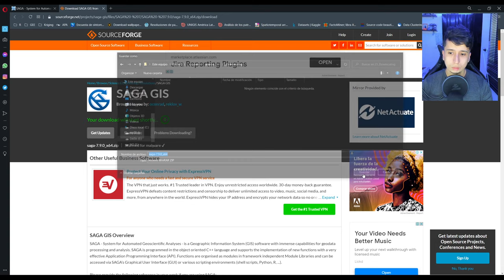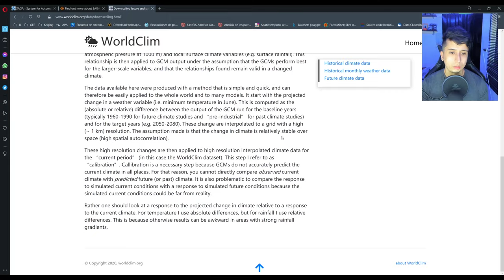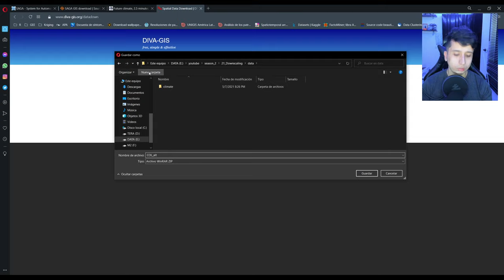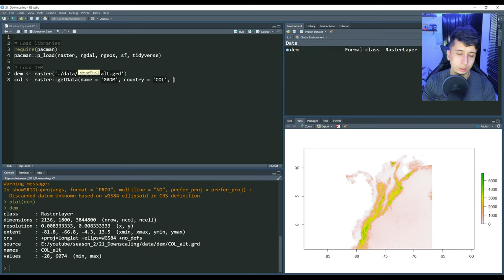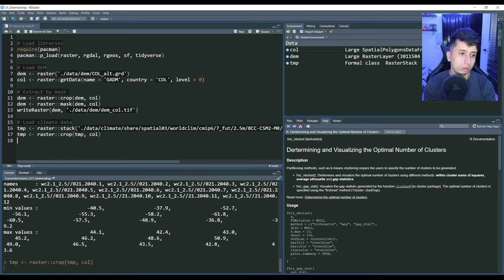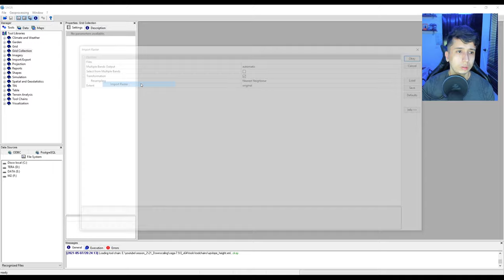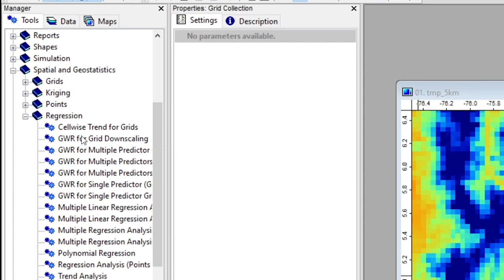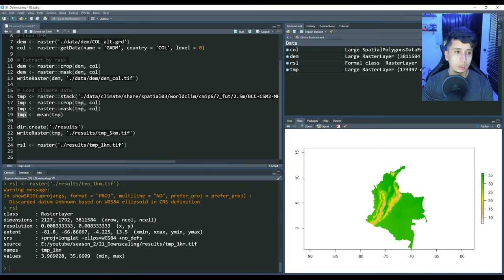¿Cómo hacer un desescalado (downscaling) de información climática? R + SAGA GIS. Tutorial SIG.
Fabio Castro
Profesión Geógrafo
País Colombia